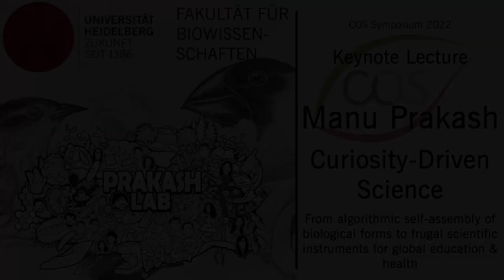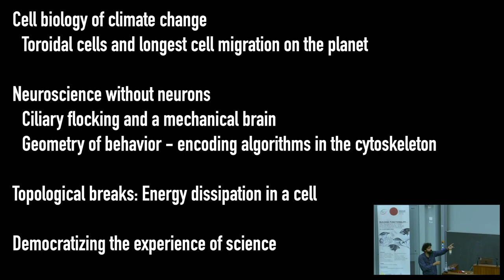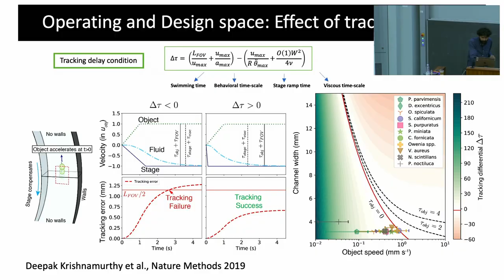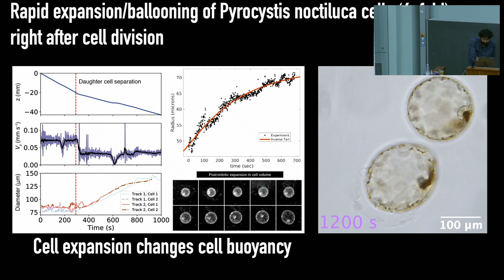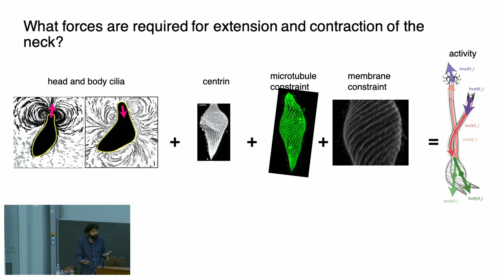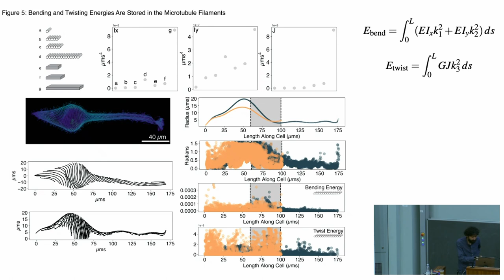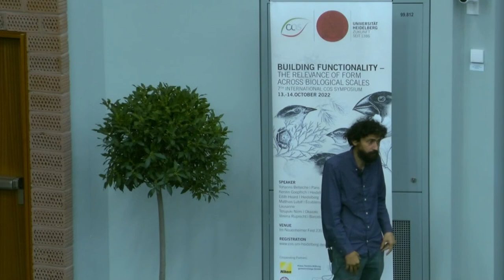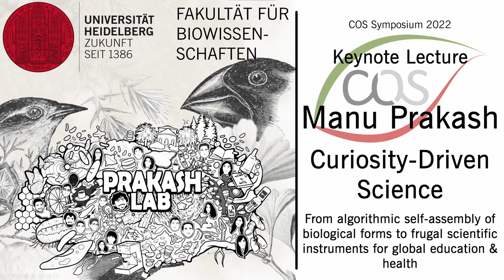RECREATIONAL BIOLOGY - Manu Prakash | COS Symposium 2022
As part of the annual symposium of the Center for Organismal studies Heidelberg, Manu Prakash was invited to give the keynote lecture. He heads Prakash lab at Stanford University, where they investigate how computation is embodied in biological matter. In his lecture, he touched on different subjects, including the cell biology of climate change and the longest cell migration on the planet, the neuroscience without neurons found in ciliary flocking and how algorithms are encoded in the cytoskeleton. Manu is also famous for his approach to democratizing the experience of science – what he calls "frugal" science. This includes inventions like foldscope and paperfuge, as well as his efforts to foster a global citizen science community to tackle planetary scale environmental challenges such as mosquito or plankton surveillance.

For more information on Manu Prakash, head over to the website of Prakash lab and follow him on Twitter

Hosted by Sergio Acebron. Recorded at COS Heidelberg, October 13th 2022. Produced by Jonathan Schmidt.

For more information on the faculty, head over to our

Chapters:
00:00:00 Introduction by Sergio Acebron
00:02:20 Keynote Lecture by Manu Prakash
00:10:14 Cell biology of climate change
00:39:55 Embodied computation in biological systems
00:56:25 Democratizing access to science, diagnostics, and disease surveillance
01:02:05 Discussion